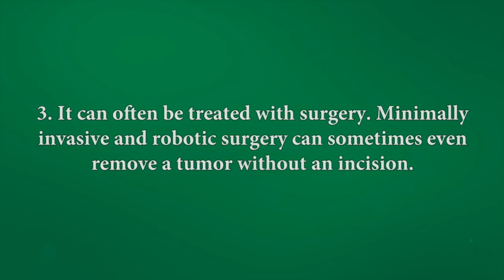3 things you need to know about colon cancer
Colorectal cancer is one of the most common cancers in the U.S. The American Cancer Society says lifetime risk is about 1 in 22 for men and 1 in 24 for women. What’s more, recent research found a sharp increase in rates among young and middle-aged people.

For this video, Joseph DiRocco, M.D., a colorectal surgeon and medical director of GI Oncology, and Niraj Jani, M.D., chief of the Gastroenterology Division at Greater Baltimore Medical Center, team up to share key facts that can help you protect yourself.